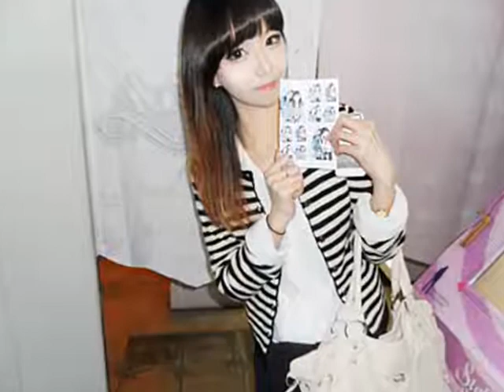Korean Ulzzang (May 2011)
Sorry that I don't upload as much. I will start uploading many videos soon though. I hope. Let's all cross our fingers together.